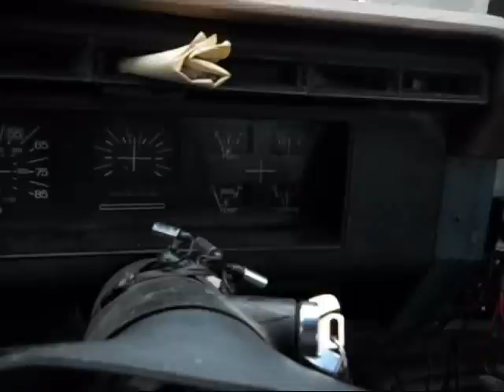i need a can of dip